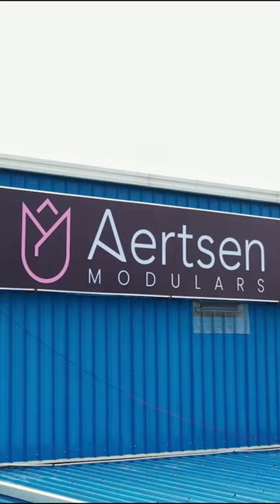Modular manufacturing unit at Devaryamjal Hyderabad | Aertsen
Here’s a sneak peek into how the best-in-class home interior products are manufactured by Aertsen Living. With the help of a  1,00,000 sq. ft. manufacturing plant, Aertsen Living guarantees super fast delivery, the highest quality and long-lasting modular furniture.